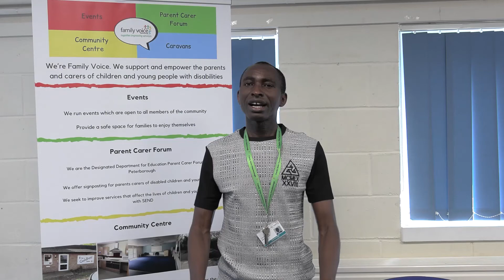Meet Ousman Gaye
Family Voice Peterborough: Registered Charity in England and Wales. No: 1171389
Registered Office: The Goldhay Centre, 105 Paynels, Peterborough, PE2 5QP, United Kingdom.